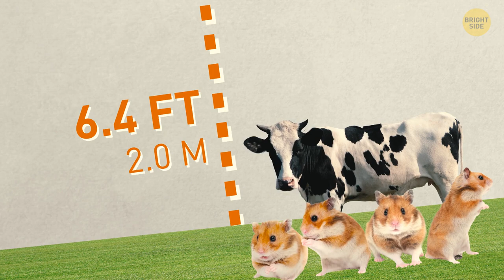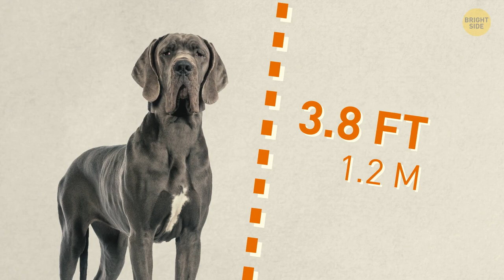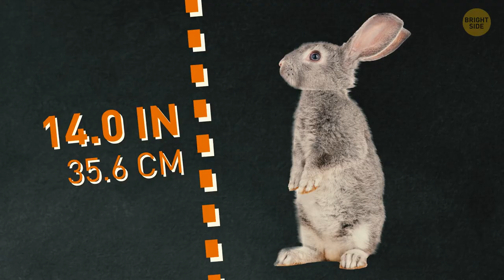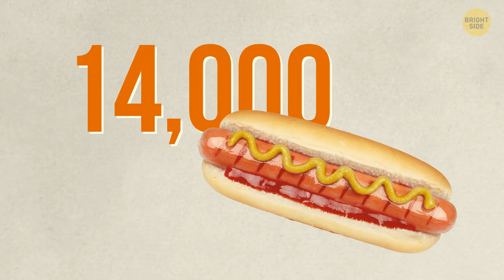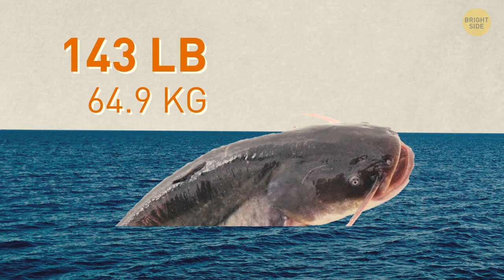It's a Megalodon of Dogs and 11 Biggest Animals Ever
We all know that animals can be big or small, and we never get surprised when we see a cow that is bigger than, let’s say, a dog. But what would you feel if you saw a cow that was 6.4 ft? The average cow’s only 4.5 ft (1.4 m). Mother Nature will always have something to surprise us with and meeting any of these giants would surely make us question our own vision! These incredibly huge animals made us scream ‘Wow!’ and we can’t wait to share this compilation with you!

Have you ever heard of Big Jake? And big is an understatement. This guy got famous for being the world’s tallest… horse. Checking in at a whopping 6.1 ft. As for the world’s shortest horse, it's only about 1.5 ft! Zeus, a Great Dane, was officially the world’s largest dog. According to his owners, he was a gentle giant and was usually laid-back, luckily. And Zeus had a really important job. He was a certified therapy dog, spreading his love and joy to all in need.